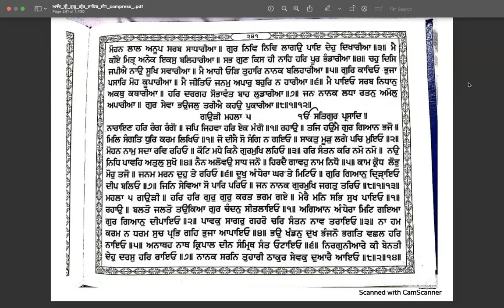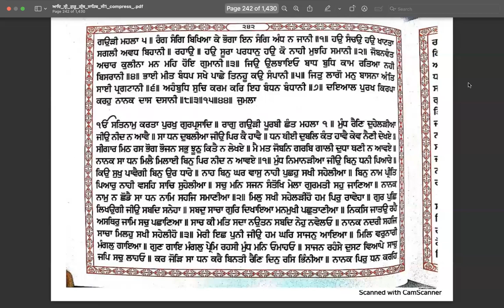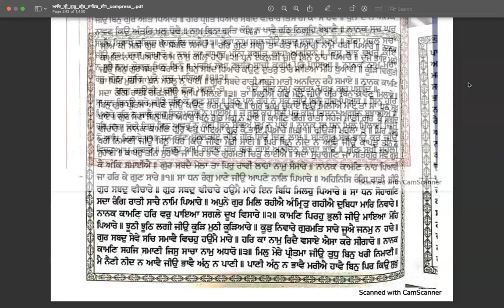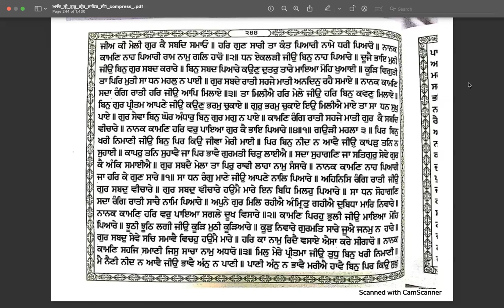Learn online Gurbani Santheya ang 239 to 245